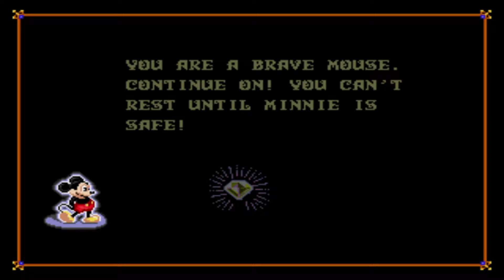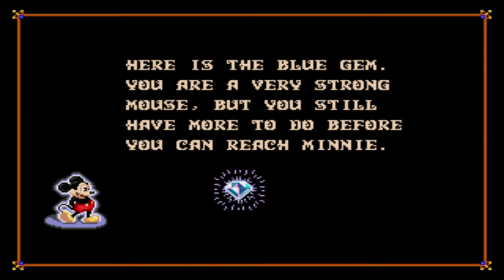Castle of Illusion Starring Mickey Mouse - Cheats Megadrive/Genesis - Kontyworld - Retro Tramposo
Partida con trucos al Castle of Illusion Starring Mickey Mouse de la Megadrive/Genesis.

Cheats:
cheats = 5

cheat0_desc = "Mickey Only Takes One Damage Point Per Section "
cheat0_code = "00B794:4E75"
cheat0_enable = false

cheat1_desc = "Infinite Lives"
cheat1_code = "FFF325:0003"
cheat1_enable = false

cheat2_desc = "Infinite Health"
cheat2_code = "FFF322:0200"
cheat2_enable = false

cheat3_desc = "Infinite Apples"
cheat3_code = "FFF321:63"
cheat3_enable = false

cheat4_desc = "Infinite Items"
cheat4_code = "FFF320:05"
cheat4_enable = false